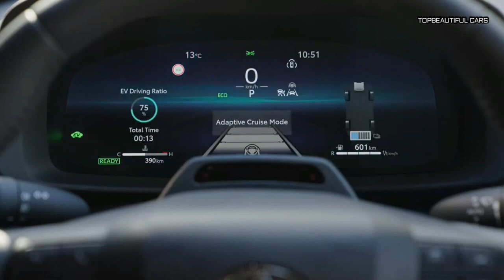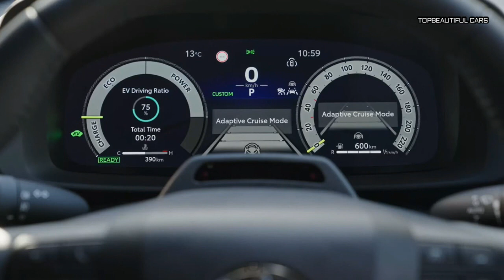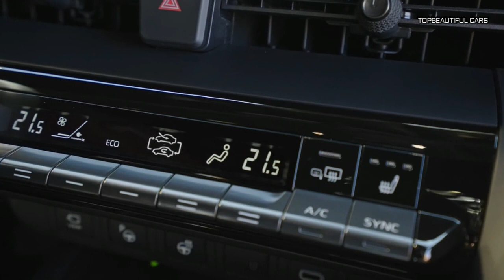2024 Toyota C HR High Hybrid 140 Emotional Red Exterior Interior and Driving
2024 Toyota C HR High Hybrid
2024 Toyota C HR High Hybrid
2024 Toyota C HR High Hybrid